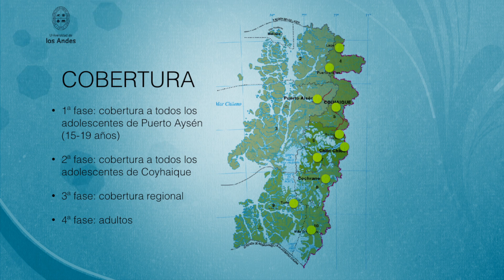RADAR UANDES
Francisco Bustamante, psiquiatra y profesor de la Escuela de Psicología de la UANDES, lleva más de 10 años trabajando en el estudio de conductas de riesgo en adolescentes, especialmente el suicidio. Luego de una reunión con Sebastián Steinmeyer, profesor de un colegio en Puerto Aysén, quien le explicó la situación de los adolescentes en la región, viajaron al lugar y pudieron constatar la magnitud del riesgo suicida (la más alta a nivel nacional) y otras conductas de riesgo. Fue este trabajo el que le significó recibir un premio de Innovación Social de CORFO.

Desde entonces comenzaron a trabajar, junto con la comunidad, las autoridades de la región y académicos UANDES, en un programa de prevención del suicidio en adolescentes, donde el Dr. Ramón Florenzano es director alterno, la Dra. Cinthya Urquidi y Karla Ampuero, enfermera especializada en salud mental, es la coordinadora.

La Red para la Atención y Derivación de Adolescentes en Riesgo (RADAR), permite intervenir en las distintas zonas, identificar los factores de riesgo para entregar un tratamiento efectivo, monitorear a los pacientes junto al encargado del colegio o liceo, derivar a un procedimiento médico y evaluar la atención que requiere.